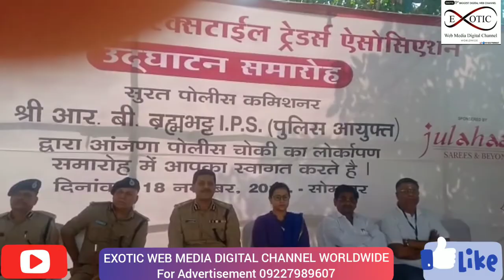EXOTIC NEWS SURAT CITY Police Commissioner launches Anjana police station Date -18 Nov 2019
NEWS SURAT
ગુનાખોરી ડામવા અને લોકોની સુખાકારી માટે સુરત શહેર પોલીસ દ્વારા સલાબતપુરા પોલીસ મથકની હદમાં વધુ એક પોલીસ ચોકી નું લોકાર્પણ
... સુરત શહેર પોલીસ કમિશનર દ્વારા  *આંજણા ચોકીનું લોકાર્પણ* કરવામાં આવ્યું..
તારીખ-18 નવે.2019
સ્થળ- આંજણા પોલીસ ચોકી, આંજણા ફ્લાયઓવર  બ્રિજ નજીક,સલાબતપુરા પોલીસ મથકની હદ